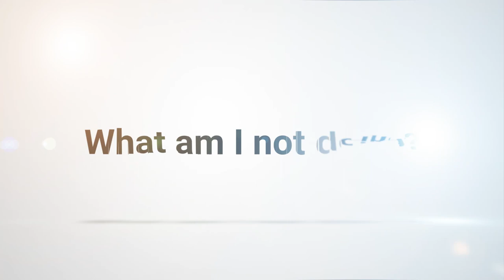The 3 MOST Important Questions To Ask Yourself the Second Half of 2022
📝 Description:
This YEAR isn't over yet. Here are the 3 MOST Important Questions To Ask Yourself the Second Half of 2022.

🙏🏾  Cheers to...